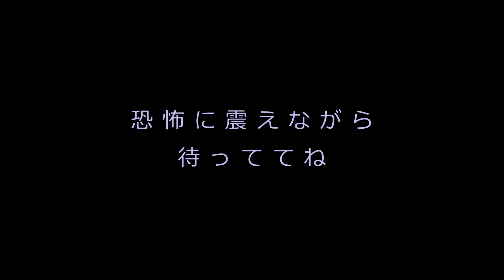【ゲーム実況】最強で最凶な元カノにトラウマ並みの恐怖を与えられるゲーム【CRIMSON SNOW #3】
彼女と素敵なクリスマスを過ごす予定だったのに何故・・
怖すぎる元カノと恐怖のチェイスが始まる！！